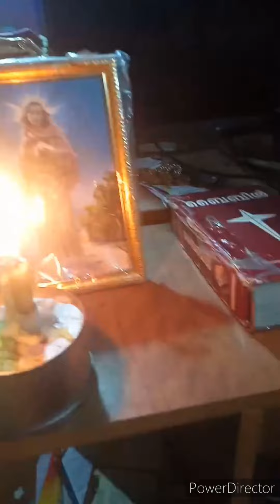കൃപാസനം /ഇന്നലെ ജപമാല ചൊല്ലിയപ്പോൾ ഉണ്ടായ അടയാളം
ഞങ്ങടെ വീട്ടിൽ ഇന്നലെ ജപമാല ചെല്ലുന്നതിനിടയിൽ കറണ്ട് പോയി അപ്പോൾ മുതൽ ഇതുപോലെ ആളി കാത്തുകയായിരുന്നു മെഴുകു തിരി. അതിനു മുൻപ് സാധാ ഒരു മെഴുകു തിരി കാത്തുന്നതുപോലെ ആയിരുന്നു ഈ നാളം. ഇത് ഞങ്ങൾക്ക് അമ്മ നൽകിയ അടയാളമാണ് ജപമാല മുടങ്ങാതെ ഇരിക്കുവാനായിട്ട് 🙏അമ്മേ നന്ദി